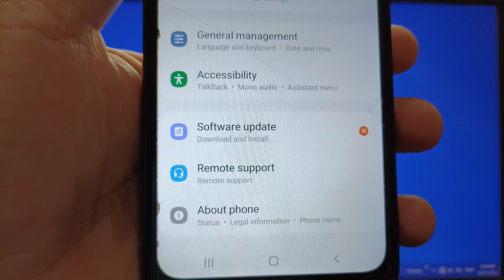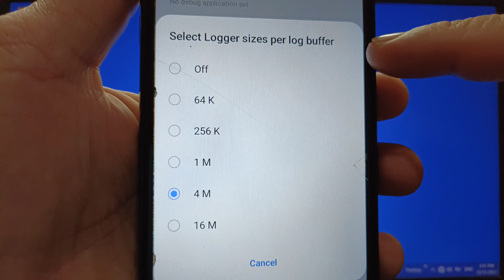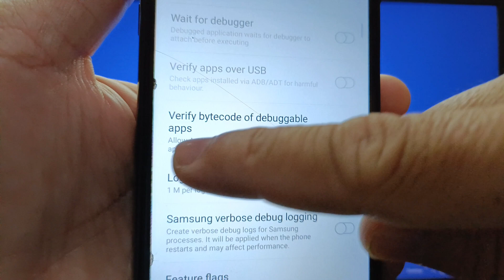How to change logger buffer sizes on Samsung Galaxy A02 | Developer Options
Do you want to change logger buffer sizes on Samsung Galaxy A02.

Thanks...